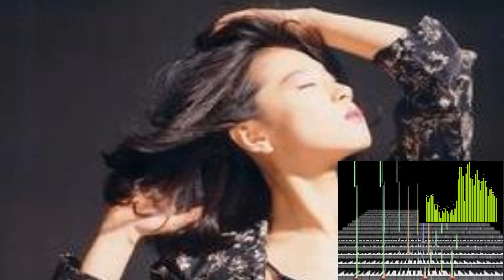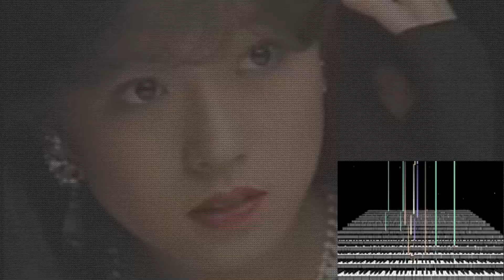片想い 中森明菜 midi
元々は槇みちるさんが1969年にリリースされ、その後中尾ミエさん、柏原芳恵さん、香坂みゆきさん、そして中森明菜さんがcoverされた楽曲だそうです。
バラード調の追想曲で胸に残ります。
数年後、更に女性アイドル歌手が歌い継ぐ事があるかもしれませんネ。